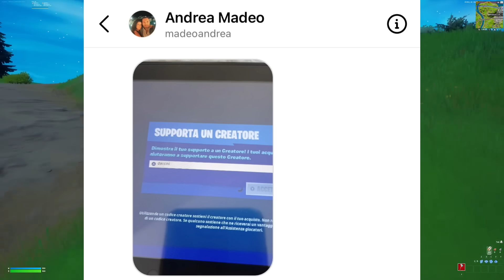FORTNITE CAPITOLO 3 SEASON 3 PASS BATTAGLIA😱🔥 (Trailer)